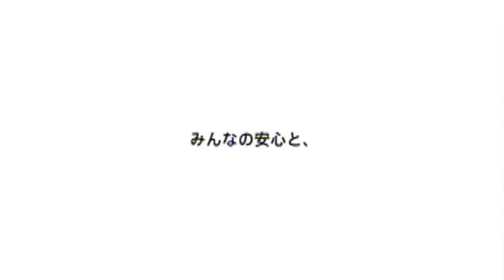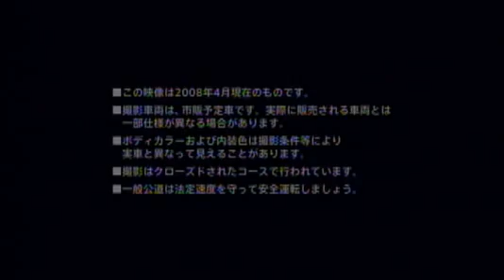mazda biante pv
promotion video.
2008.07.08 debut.